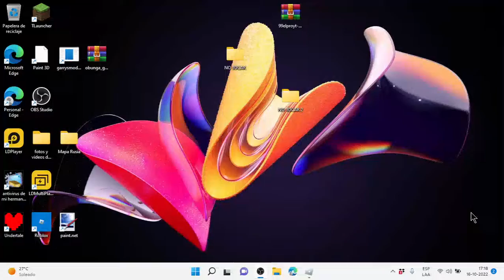Como Ir A gm_Flatgrass En Nico's nextbots (con mi hermano el que interrunpe)